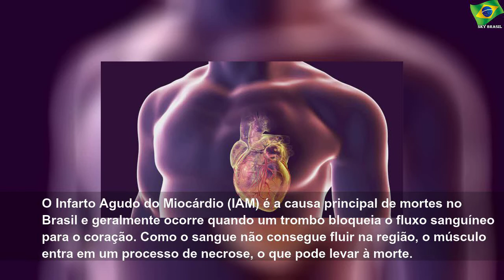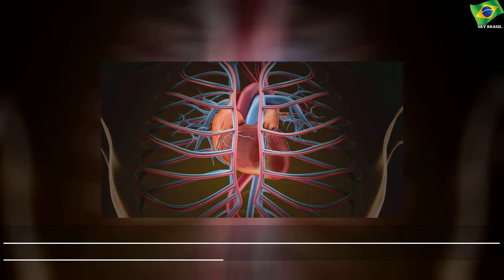O que fazer quando alguém está tendo um infarto?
quarta-feira, 4 de setembro de 2019
O que fazer quando alguém está tendo um infarto? | Sky Brasil Health